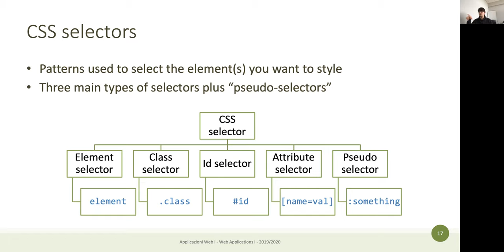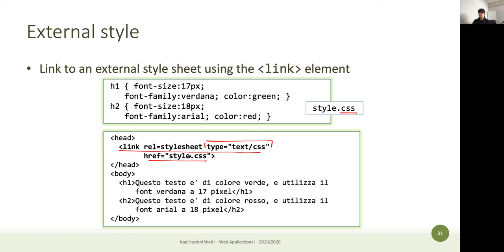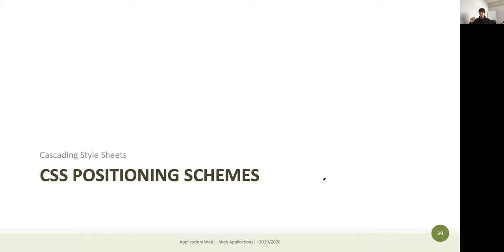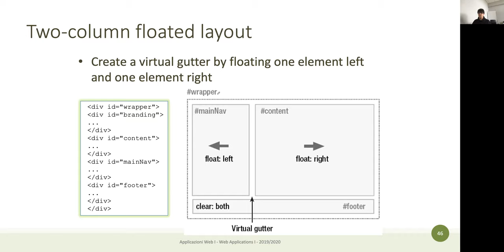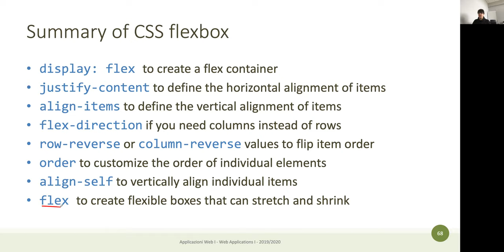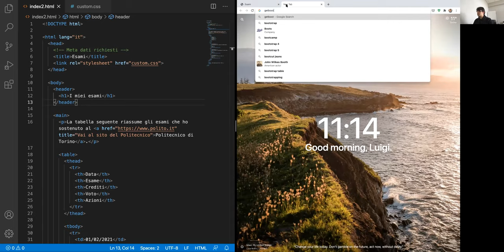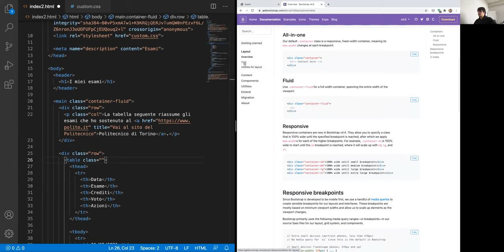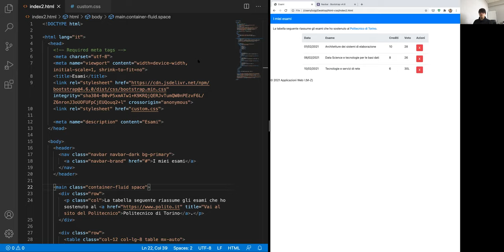AW1-2021-L11: CSS e Bootstrap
Lezione 11, data 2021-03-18: CSS e Bootstrap.